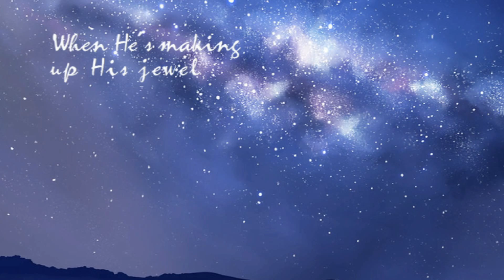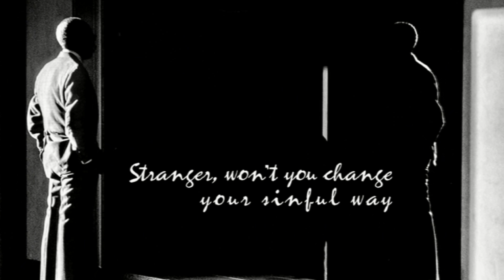Larry Norman - Stranger - [Live with the Young Lions 1985]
Larry Norman – Stranger – Track 7
1985 Live recording with "The Young Lions"
From the Album "Gathered Moments (Somewhere In This Lifetime)" ~ Howling Dog Records ~ 1998
This CD, "Compiled, Produced, and Edited by Terry Leskewich and John Wood," features unreleased songs, a couple of unreleased (live) versions of songs and a couple of released but rare versions of songs. They're from the 70's, 80's, and 90's and most of them are live recordings.
In the early '80s a mate of mine bootlegged the occasional Larry festival performance and some of the stuff on this album reminds me of those tapes and the many Larry performances I witnessed. Larry and an acoustic guitar had such a wide repertoire, you never knew what he'd pull out of the hat! There are only 2500 copies of 'Gathered Moments' in existence and it resonates with rare renditions caught rough and ready in the spotlight. Compiled from bootlegs, rare sound check recordings, in hotel rooms whilst composing, this is a fascinating memento of live performances and the uncharted genius of some songs that will probably never make it to full studio adulthood! Highlights include "You Got The Blues", a humorous spontaneous piece of acoustic blues to check his sound in front of an audience! There's the 1976 original full band demo version of "Watch What You're Doing" and a couple of songs from the mid '70s which were intended for projects long since abandoned. Moving to the '80s, there are a couple of gems, the studio demo version of "Stop This Flight" and one song I've been wanting to get hold of years, the original, definitive and wild version of "If You Don't Love The Lord" which originally appeared on a special Greenbelt tape. There's also the Belfast version of "Unlucky Blues" from the '80s with the crazy "Twist And Shout" intro! This is a feast of intriguing recordings for Larry Norman anoraks everywhere. If you've never checked out the man's music, whatever you do, don't start here! Buy something on the Word catalogue, he's worth investigating! If you're a rabid Norman completeist and a "break from the Norm" is the last thing on your mind, this is a must!